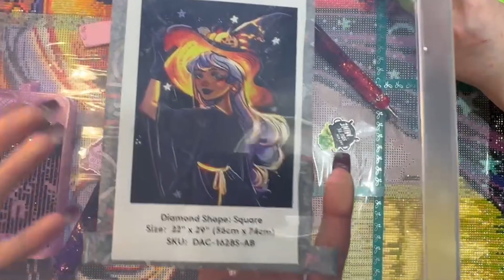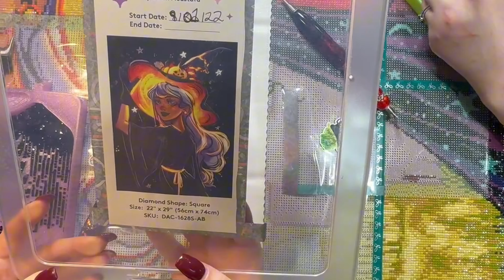Throne of Glass, Cucumbers, and Video Games | WIP & Chat ( With my sister Tiffani)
A chatty WIP and chat with my sister
The Shops I like ❤

I sell my used books here-

Enjoy $5.00 off your first purchase when you use Reading with Chloe (she/her)’s code "READINGWITHCHLOE" at checkout.

Book Wishlist-